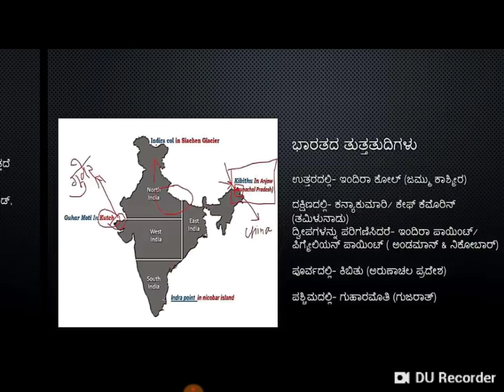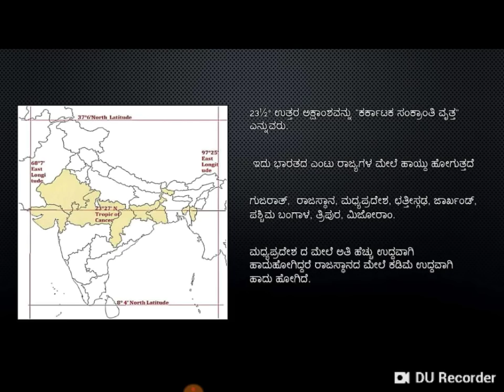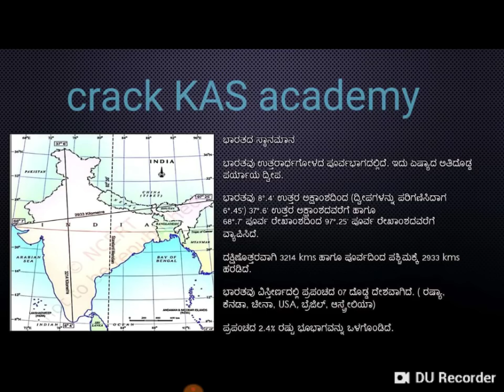Geography : Important facts for KPSC and KAS Exams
Important facts for KPSC and KAS Exams